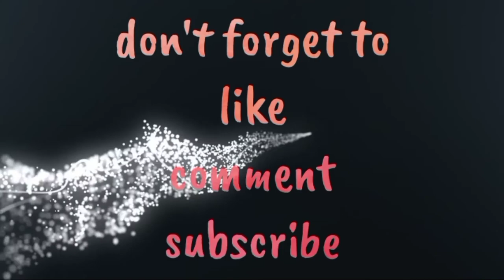NO REACTION CITRUS CHALLENGE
Bonding nmin ng anak ko kya ginwa nmin tong no reaction citrus challenge